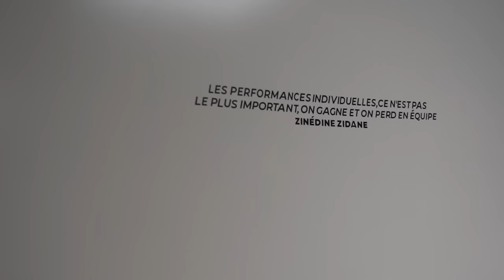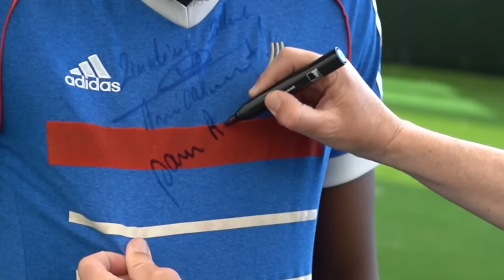J'AFFRONTE ZIDANE ! (il est trop fort) - Level Up ep #5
J'affronte Zinedine Zidane. Dans cet épisode 05 de Level Up, j'affronte Zizou, dans son complexe sportif, le Z5, à Istres.